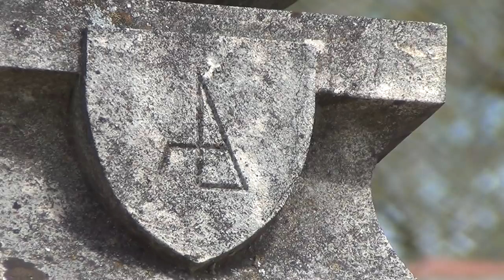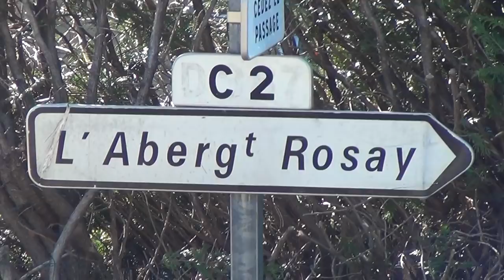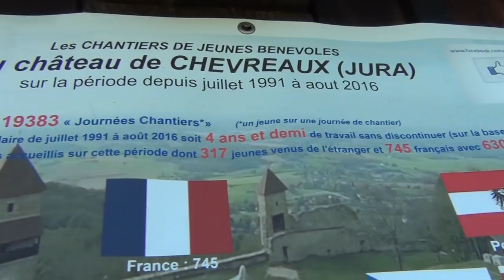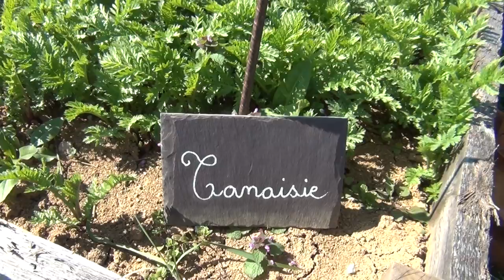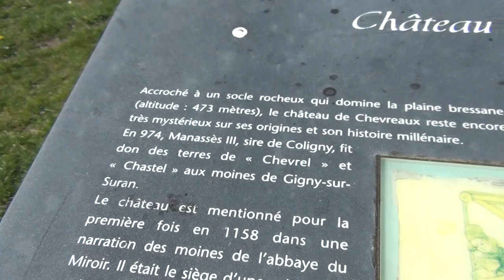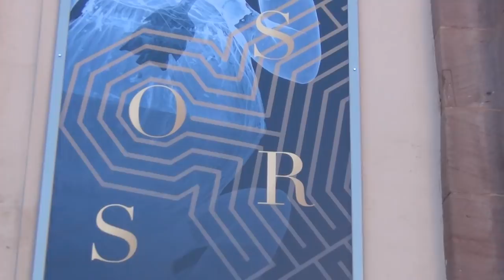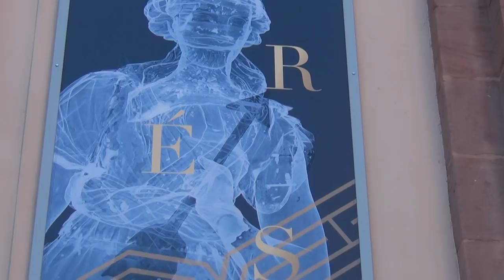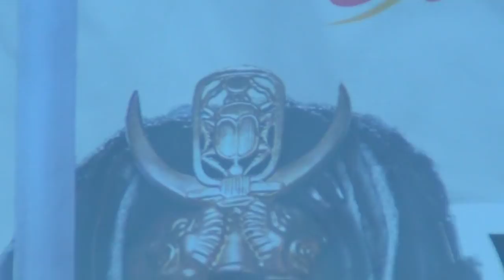Historical Traces of the Enemy Within; they have been here for 2.000 Years from OWO to NWO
Pharaoh Menes 3.000 BC. Analysis of History: video "The Swiss Beast - Home of the Devil".